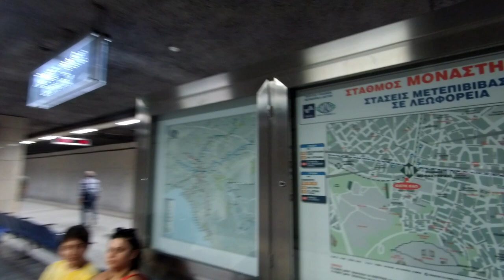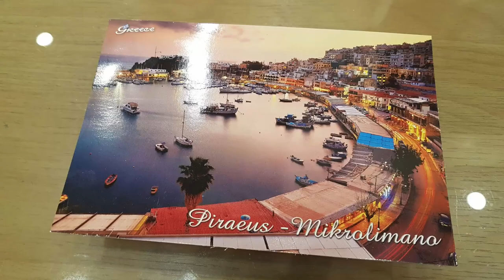Pireus - Ateny, Grecja Wrzesień 2018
Miejsca w filmie:
0:00 - Plaża Vouliagmeni - Lefteri's Canteen
2:20 - Plac Syntagma
3:17 - Academy of Athens
3:47 - Skwer Monastiraki
4:40 - Targ Dim. Gounari, Pireas
5:40 - National Library of Greece
6:30 - Akti Koumoundourou 62, Pireas
7:15 - Egina, Agia Marina
8:19 - Temple of Aphaia
8:52 - Plaża Agia Marina Beach
9:36 - Taras widokowy na wzgórzu Lycabettus
10:51 - Port lotniczy Ateny